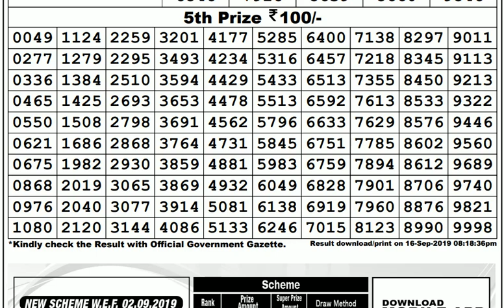Lottery Live I Lottery Results I Sombad Lottery 11.55am 04.00pm 08.00pm gdn